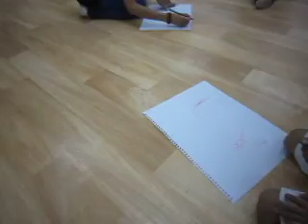Lomba Menggambar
@KBRI Sofia,Bulgaria